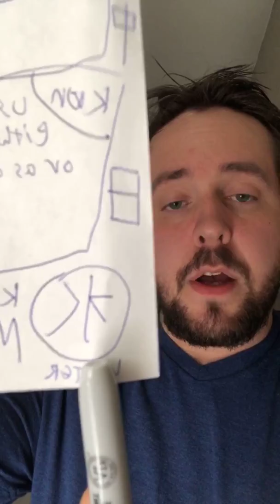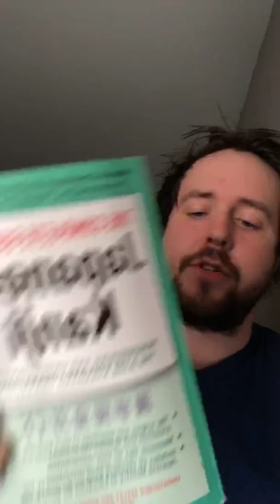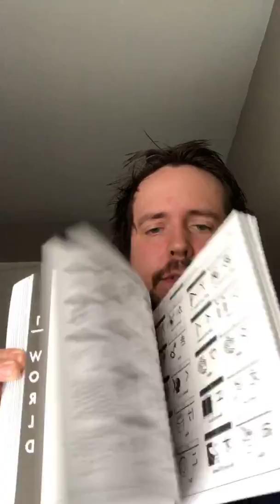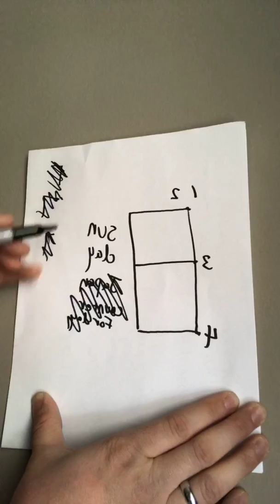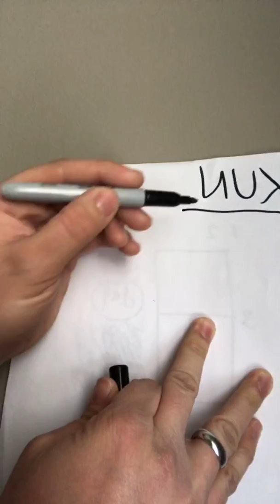LLT (Let’s Learn Together!) : Kanji Part 1 : 01 of 80 日 - 1st Grade Japanese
LLT (Let’s Learn Together!) : Kanji Part 1 : 01 of 80 日 NICHI, JITSU; hi, -ka; sun, day - 1st Grade Japanese